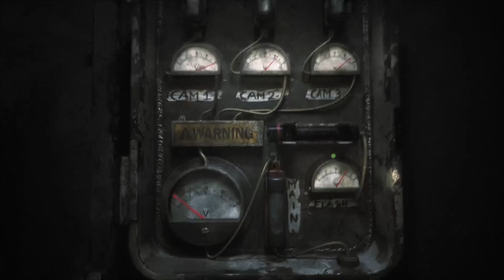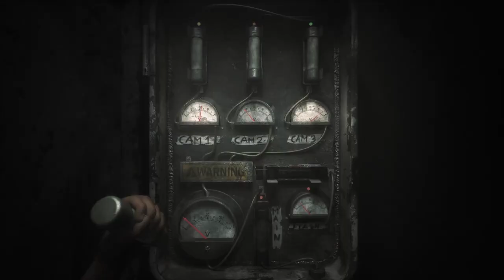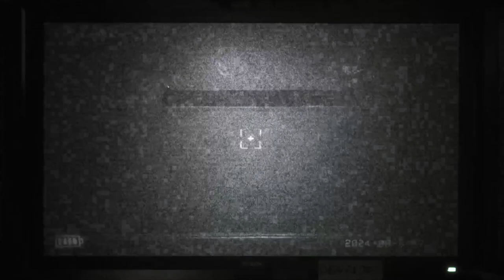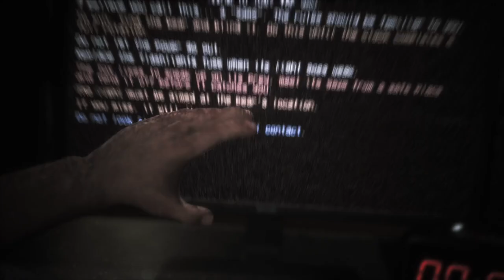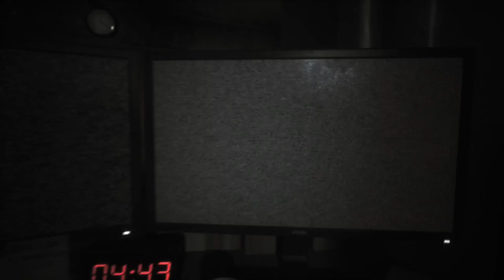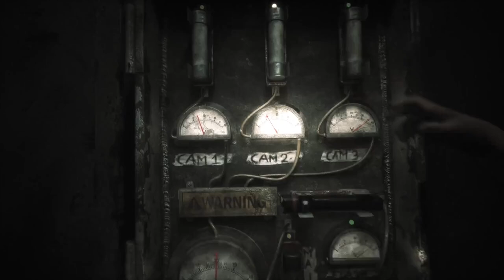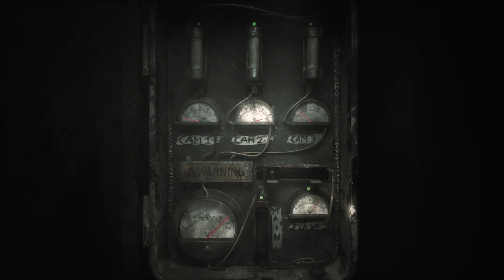FOXY IS CRAZY - the joy of creation demo (ep 2)